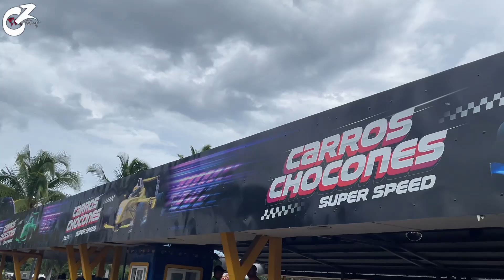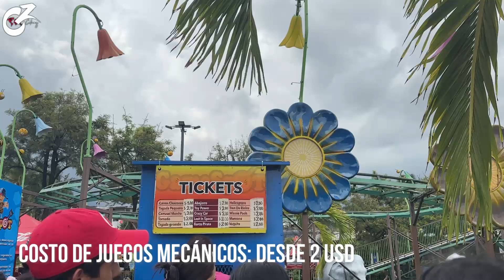Más JUEGOS MECÁNICOS para las FIESTAS AGOSTINAS 2023 🇸🇻 METRO SAN SALVADOR | Celinaz El Salvador